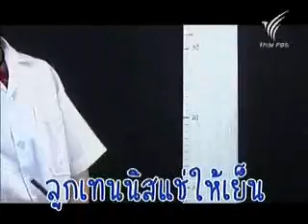ลูกบอลแช่เย็นแล้วนำไปกระเด้ง